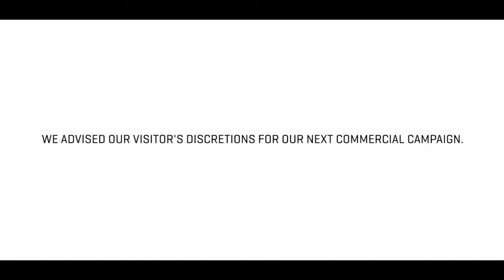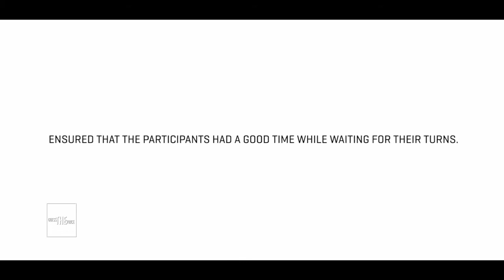Multi Turkey, Forum Kayseri - Guess the Price